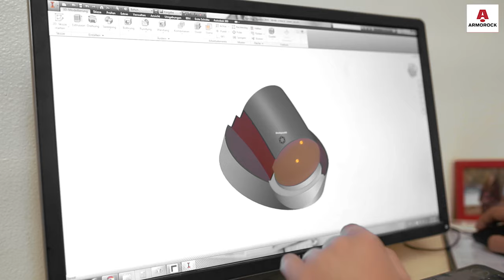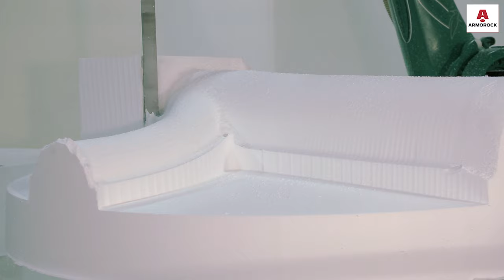Armorock Polymer Concrete Monolithic Precast Base System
Armorock is utilizing state of the art technology to provide the best precast bases in the wastewater industry. Utilizing our system we have a precast base without cold joints, and made custom to each owner and agency we serve. Polymer concrete has a 100+ design life to withstand your corrosive environments. Interested in getting in on this yourself? for more detail.